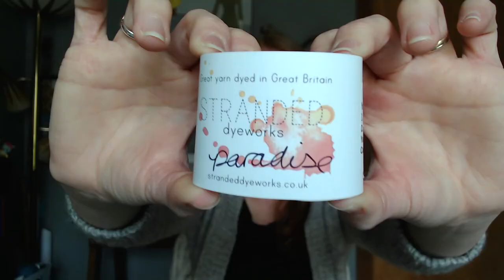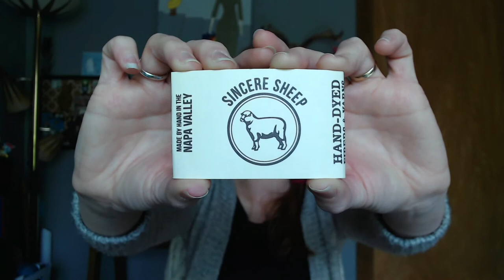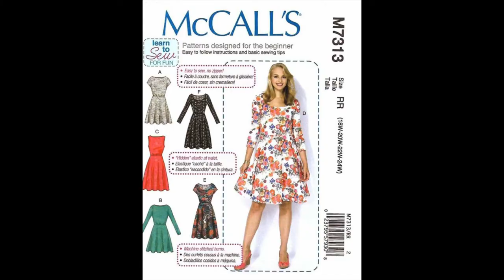Episode 15 - Awesome and Amazing and I Love It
Welcome to Squirrel Pie Productions, a knitting, spinning and sewing podcast hosted by Tommi.

DynamiteTrujillo on Ravelry

SquirrelPieProductions on Instagram